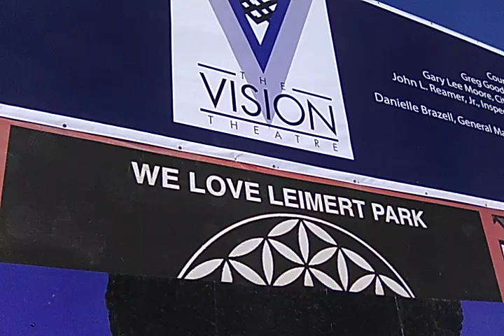Dance Leimert Park